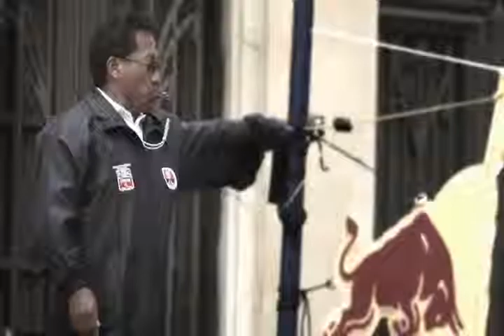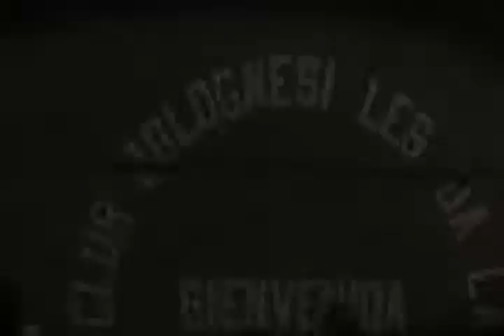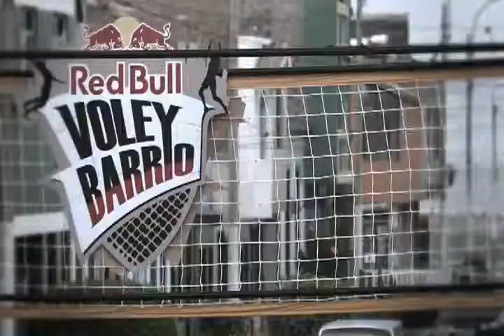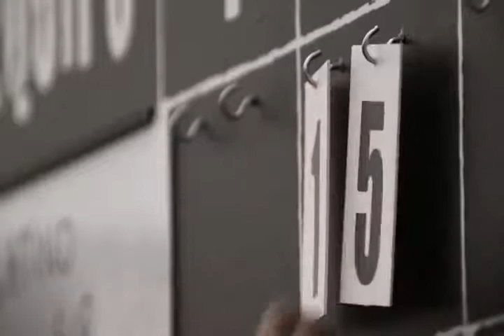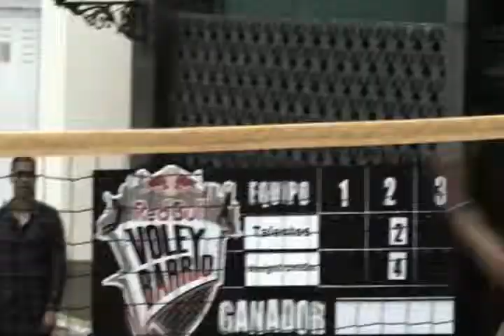Documental: "Voley Barrio"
Producción: El Central, para Red Bull Media House